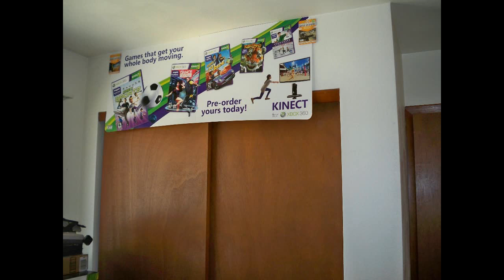Moving Process part 1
you guys asked for it. here you go! hope you all enjoy!

for more content from me and other very good people! for videos, reviews, forums, photos, fun n games, etc! you wont be disappointed!

If you want to be kept informed on my where abouts when i go